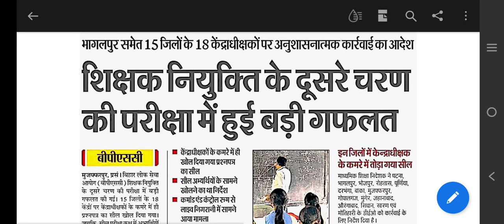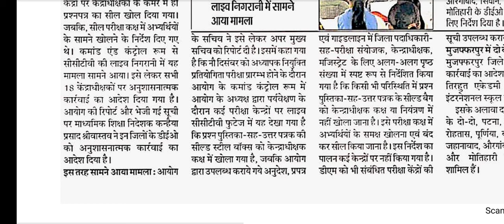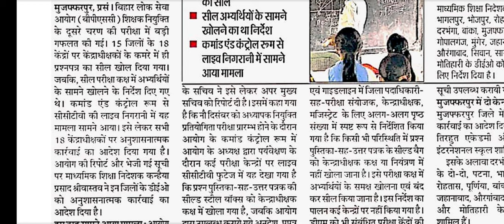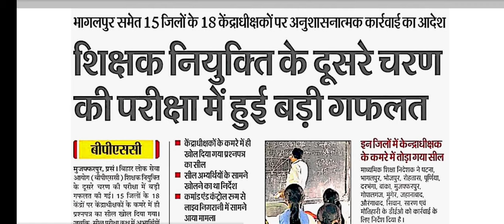BPSC TRE 2 Exam में कैसे झोल हुआ ।। BPSC TRE 2 News